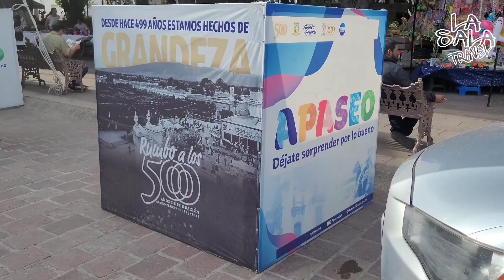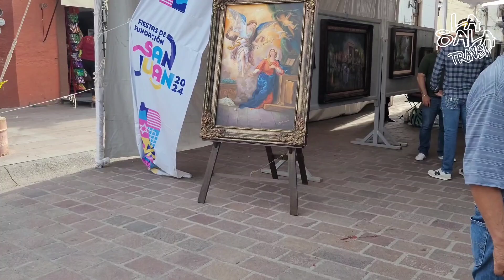UN PASEO POR APASEO EL GRANDE EN LAS FIESTAS PATRONALES DE SAN JUAN BAUTISTA, SUBIMOS AL CAMPANARIO